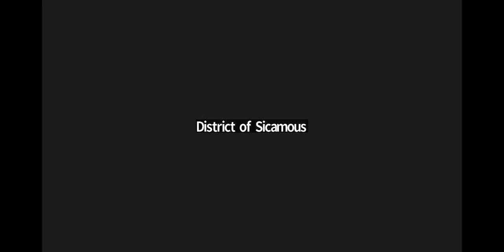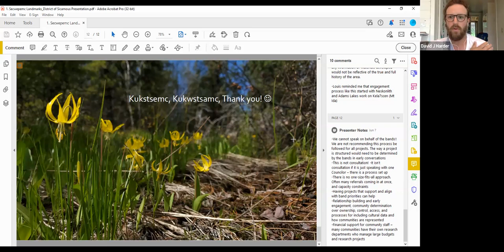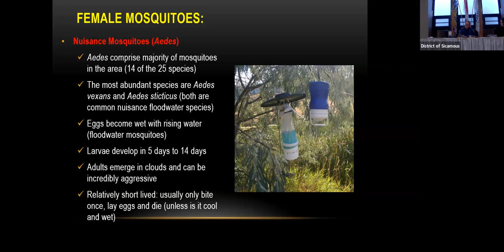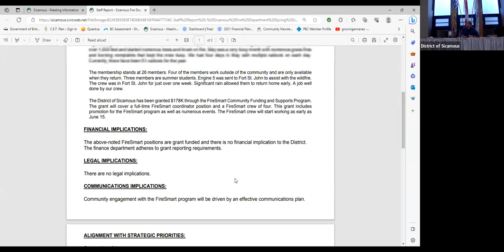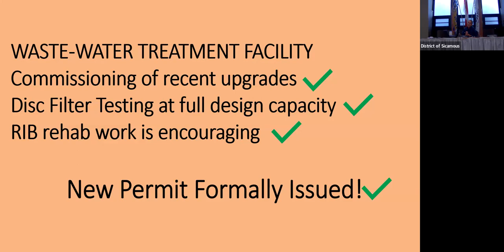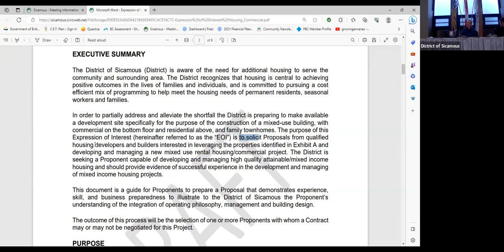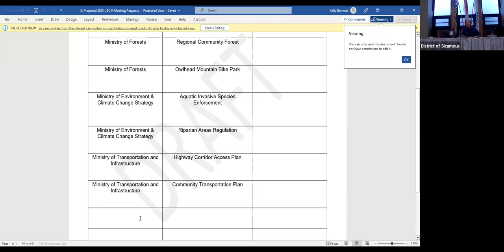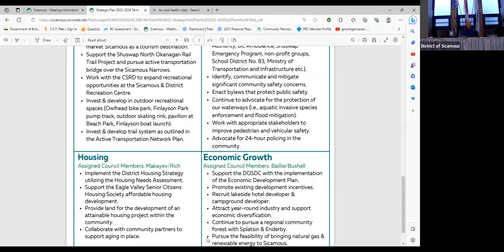June 14, 2023 Committee of the Whole